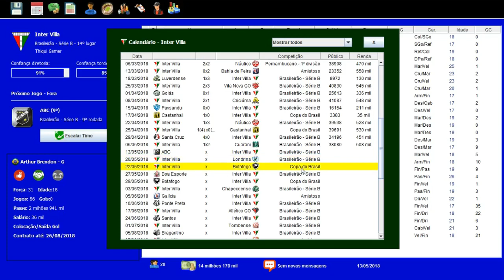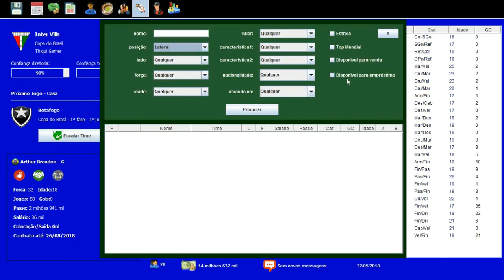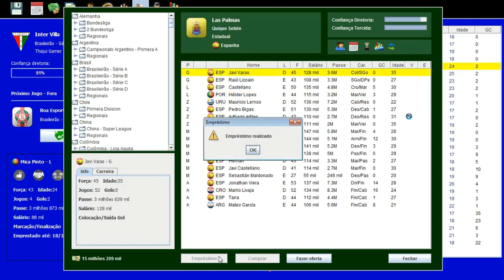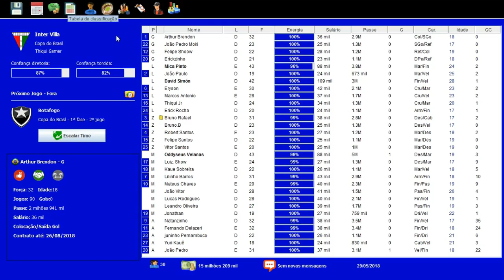BRASFOOT DOS INSCRITOS #23 TENTANDO FUGIR DO Z4